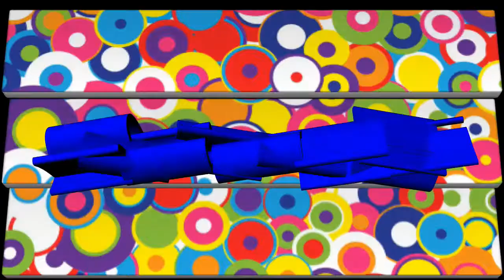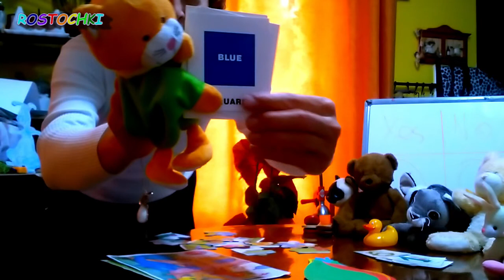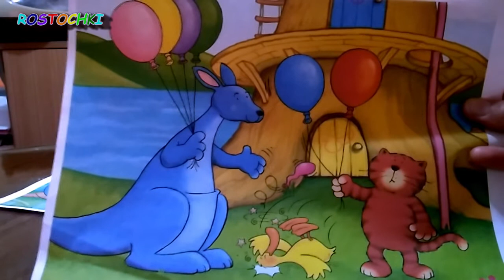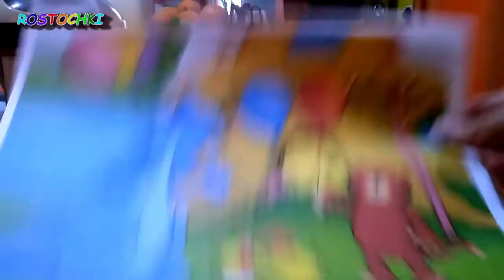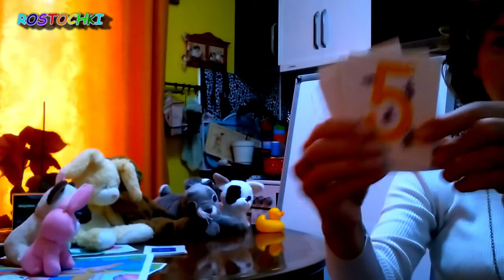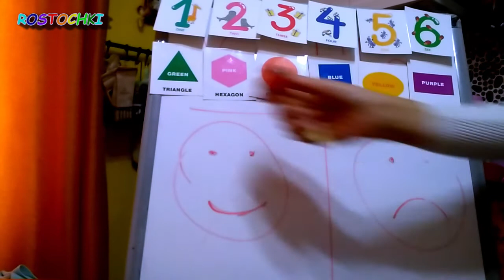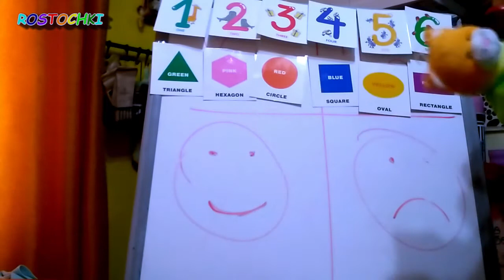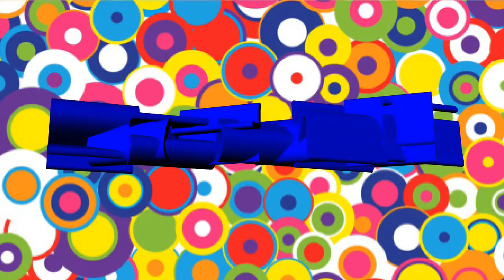РОСТОЧКИ. сидим дома. English, Unit 1, lesson 4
Урок пересказывает ещё раз предыдущую историю с героями, таким образом закрепляет словарь урока, в том числе и благодаря новым играм, а также развивает мелкую моторику и творческое воображение благодаря поделке с сенсорными цифрами.
Материал карточки 6 основных цветов, любой музыкальный инструмент, 6 плотных листочков бумаги для большого постера с цифрами от 1 до 6, немного разных круп: чечевицы, кукурузы, гороха или нута, можно риса, гречихи или песка, украшений для тортов или кусочков материи.